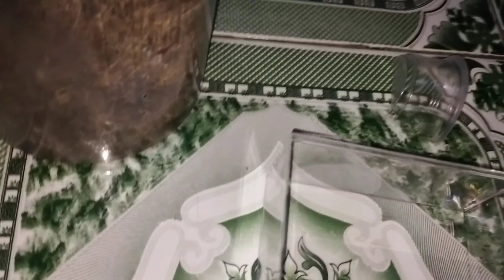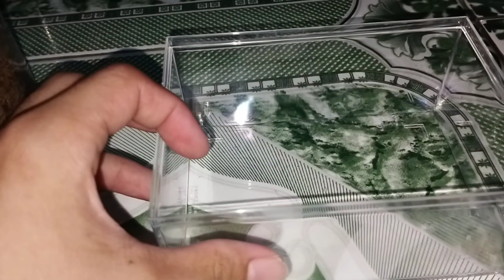Tliltocatl Vagans (Mexican red rump).......rehousing